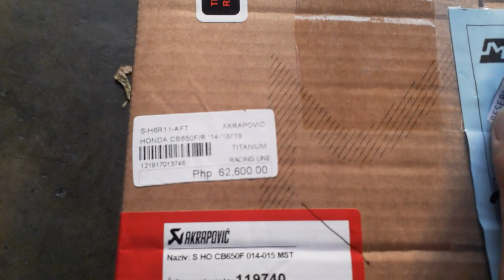AKRAPOVIC INSTALLATION FOR CB650 R | JHAYLOU MOTOVLOG